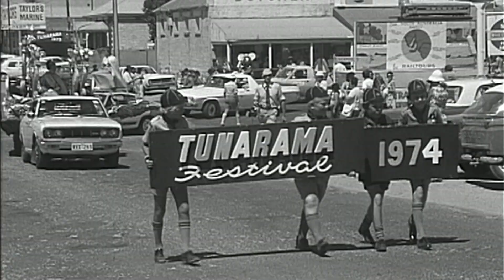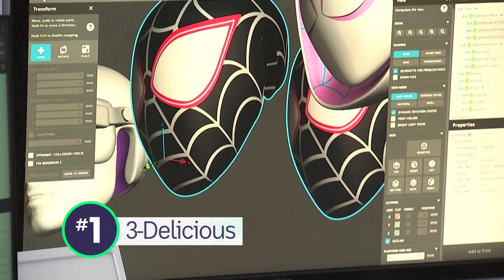Happy Birthday to the James Webb Telescope!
Our universe looks a whole lot better from space. These are the sorts of astounding images the James Webb telescope has been beaming back to Earth for the past year. Pictures of exoplanets, nebulae and quasars, I promise they're all real words. You see down here on Earth, our view of the cosmos is kind of blurred by our atmosphere (pesky little thing). So in December of 2021, this big honeycomb shaped hunk-o-metal was sent more than a million kilometres into orbit, and after 6 months of set up, it got to work as the most powerful observatory we've ever sent to space. It's the successor to its younger cousin, the Hubble Space Telescope, and uses new technology to peer at stars and galaxies that are billions of light years away. To celebrate one year of operation, we got a birthday present! NASA has just released this photo showing the birth of a bunch of new stars in the Rho Ophiuchi Cloud Complex. And scientists say we're only just beginning to unravel the secrets of the cosmos.

PHILIPPINES BLURS BARBIE MOVIE MAP

The Philippines has decided to censor a controversial map in the Barbie movie. This is the image that's causing all the fuss. In particular, it's this little bit here, which some say looks a bit like the 'nine dash line' which China uses to show its claim to the South China Sea. That's a claim that's been rejected by the UN and some of China's neighbours, like Vietnam. It's already decided to ban the movie over the map, but the Philippines has decided to just blur the image instead.

TUNARAMA FESTIVAL CANCELLED

If you've ever dreamed of tossing a 10 kilo rubber tuna as far as you can, then Port Lincoln was the place for you. For more than 6 decades, the South Australian town has been the home of Tunarama, a famous festival dedicated to tuna. Including the Miss Tunarama pageant, tug of war, parades and of course, the tuna tossing contest. Legend has it that back in the 70s a local named John Penny saw fishermen throwing their catch around and thought wow that looks clever, lets make it a contest. It went on to become a Guinness Book of World Records event. And even though the real tunas were replaced by rubber ones in 2008, it was still a lot of fun. It's sad because festival organisers have just announced that Tunarama is no more. The event was having trouble raising enough money and attracting enough volunteers. It's a big blow for the town and its tourism industry. But all hope isn't lost. The council's holding onto the Tunarama name and the rubber tunas, in the hope that one day Tunarama will take off again. Fly high, little fishy, fly high.

3D PRINTER BAKERY

Bakeries are full of treats, but the treats at this digital bakery in Los Angeles are extra special because they're 3D printed! From super heroes, to Super Mario, this chef and machine teamwork creates all sorts of sugary goodness!

ZOO ANIMALS COOL DOWN

It's hot over at Palm Beach Zoo in the Florida right now, but luckily resident animals are getting a cool treat. Literally! Smaller creatures don't miss out though, they just get a light sprinkle from the hose which they, um, clearly enjoy.

BABY PENGUIN WEIGH-IN

This teeny, tiny Rockhopper Penguin chick at Chicago's Aquarium is a real treat for keepers! It's just a few weeks old and that means it's time for a health check, including a weigh in! It came in at just under a kilo! And all this good behaviour deserves... what else? A fishy treat!